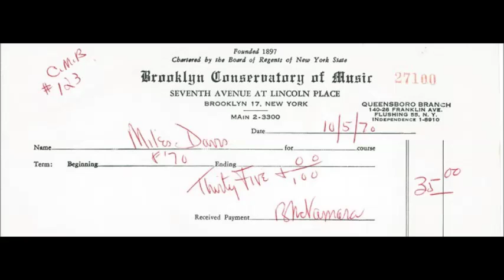WBLK's Todd Anderson Interviews Mile Jaye